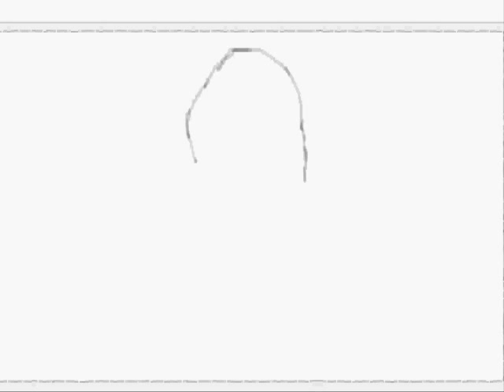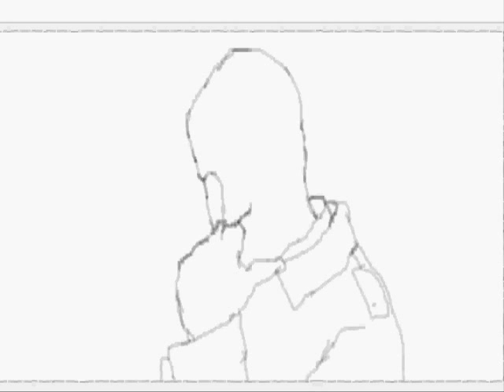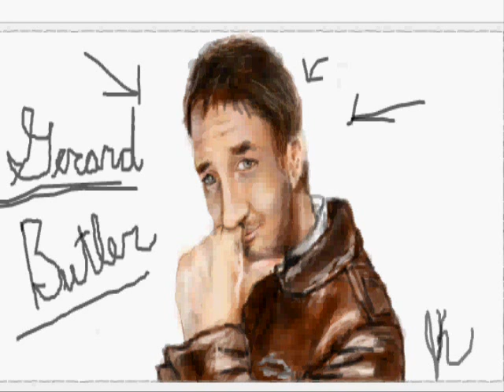gerard butler Speed painting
A drawing I did on facebook graffiti took about 45 minutes and I use a crappy mouse. :)